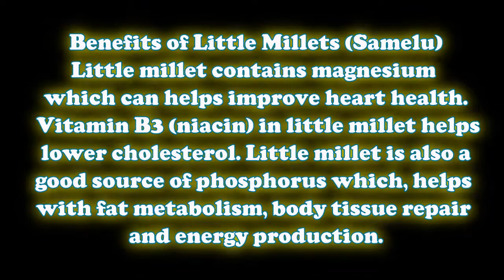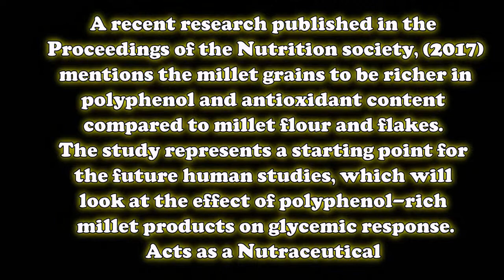Samela(Little millets) Curd Rice Recipe at Home in Telugu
Health Benefits of Little Millets:-

Good Source of Potent Antioxidants

Millet’s antioxidants such as polyphenols, phenolic compounds, tannins, flavonoids are not directly related to nourishing the body, but play an important role in promoting health by helping in diseases such as diabetes, cardiovascular disease, cataract, cancer, inflammation and gastrointestinal problems.
Polyphenols are the biggest group of phytochemicals that have been found in plant-based foods and have been linked to various health benefits. They are considered as “life span essential” due to their role in maintaining health throughout end phase of life.

It has been reported that soluble- and insoluble-bound phenolic extracts of several varieties of millet are rich sources of phenolic compounds. They exhibit antioxidant, metal chelating, and reducing powers.

Furthermore, effects of germination, steaming, and roasting on the nutraceutical and antioxidant properties of little millet were investigated. The results showed that the total phenolic, flavonoid, and tannin contents of processed little millet increased to a fair amount, compared to the native sample indicating that processing has beneficial effects on the nutraceutical and antioxidant properties of little millet.

A recent research published in the Proceedings of the Nutrition society, (2017) mentions the millet grains to be richer in polyphenol and antioxidant content compared to millet flour and flakes. The study represents a starting point for the future human studies, which will look at the effect of polyphenol-rich millet products on glycemic response.
Acts as a Nutraceutical

Little millet has received very little attention from plant breeders as a crop source. The millet is a promising food ingredient suitable for large scale utilization as processed products, snacks, baby foods and also play a major role in propagating food security among underdeveloped and developing countries. It stands out to be one of our “indigenous super foods”.

The cases of obesity and diabetes are increasing fast globally. Food containing complex carbohydrates with high fiber and health beneficial phytochemicals has been in demand to combat health issues.

Awareness about the whole grain foods is increasing worldwide because they are rich sources of phytochemicals and dietary fiber.

Phytates, polyphenols and tannins of millet’s foods can contribute to antioxidant activity that play important role in health, aging and metabolic disease. Millets can be termed as “food medicine”.

Helps Combat Diabetes

High carbohydrate diet can increase plasma glucose, leading to insulin resistance. Little millet is a low glycemic index food, which is a good source of slow digesting carbohydrates and dietary fiber. It takes longer for glucose to enter the bloodstream and hence blood sugar levels are stable. This proves to be beneficial for diabetics who have to control rapid rise and decline of glucose in the blood.

Other Benefits of Little Millet

Little millet contains magnesium which can helps improve heart health. Vitamin B3 (niacin) in little millet helps lower cholesterol. Little millet is also a good source of phosphorus which, helps with fat metabolism, body tissue repair and energy production.

Very high in nutrition content Little Millets from Richmillet are superior to rice, wheat, maize or pulses in terms of proteins, minerals and vitamins. Little Millets are filled with calcium, iron, potassium, magnesium and zinc. Like all millets, Little Millets are also gluten-free and has low-GI (Glycemic index) which is why these millets are suitable for people with wheat allergies or gluten intolerance. Little Millets are a natural diet for diabetics and is excellent for people with uncontrollable body weight. Little Millets are anti-constipation and encourages appetite. Known as Nutri cereals Little Millets are a wholesome diet for the whole family.
5 minutes Snacks recipe | Easy Snacks recipe | Instant Snack Recipe | Healthy&Tasty Snacks recipe | Quick Snacks Recipe | Healthy Snacks Recipe | Snacks recipe with Less oil | Easy Snack